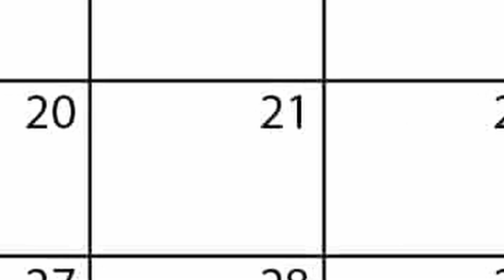Season 2 Reloaded Releasing NEXT WEEK? Vanguard Zombies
Season 2 Reloaded Releasing NEXT WEEK? Vanguard Zombies Season 2 Reloaded is set to release any day now as we approach the halfway point in the season. With the delay of Season 3 for Call of Duty: Vanguard, we are now just over 40 days away from the end of season 2. That means that we could receive a new perk for vanguard zombies, new covenants, weapons' and even a new Vanguard Zombies Map!

Become a member of the Last Gen, Ultimis, Primis or Zombie Richtofen tiers to gain access to emotes and behind the scenes content:

Check out TubeBuddy for FREE to help grow your Youtube channel!

Get the cheapest stream overlays, emotes and more from our friends at Own3d

El Gato Stream Deck
El Gato Key Light
Stream Cam
Monitor 1
Monitor 2